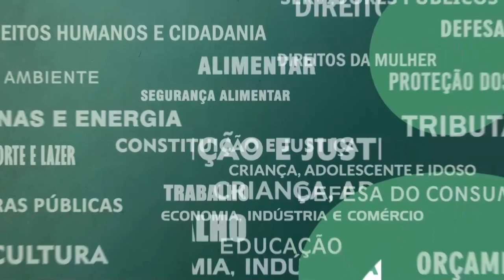Resumo Comissões - Frente Parl. Defesa Família Adoção e Primeira Infância